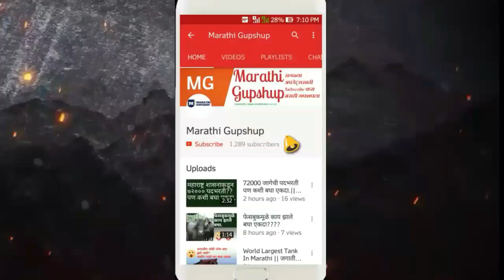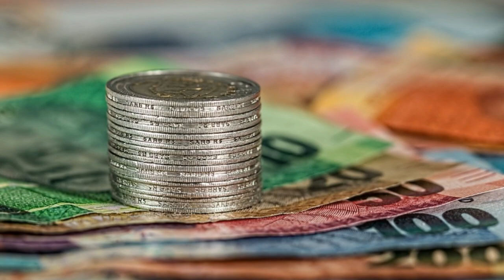महाराष्ट्रातील प्रस्तावित जिल्हे || Maharashtra District List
Interesting Updates.